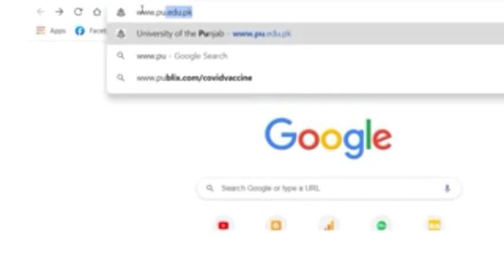Download BA ADP.2 Roll Number Slips for Annual 2021 Exams Punjab Univers